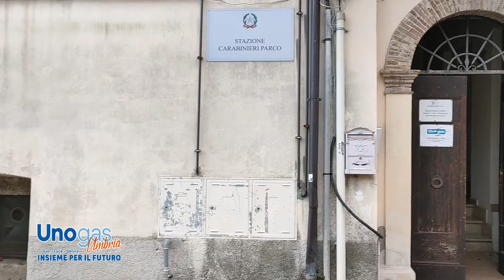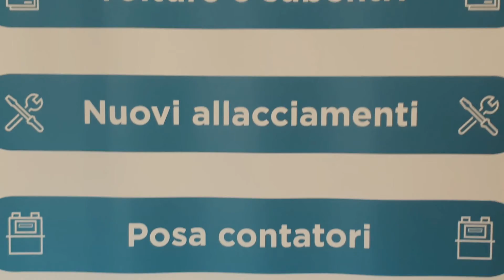UNO GAS UMBRIA SPA_INSIEME PER IL FUTURO_IL RAPPORTO TRA UNOGAS UMBRIA E IL SISMA DEL 2016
La UNOGAS UMBRIA S.P.A. e' sempre vicino alle zone colpite dal sisma del Centro Italia del 2016. Grazie agli addetti di UNOGAS UMBRIA SP.A., che ci spiegheranno quello che e' avvenuto nel 2016 e quello che sta succedendo ora.

Intervista:
- Dott. MICHELE BALDUCCI - Direttore UNOGAS UMBRIA S.P.A.
- Dott. ssa LAURA MINNI - Responsabile Segreteria Commerciale UNOGAS UMBRIA S.P.A

👇IL NOSTRO INFOPOINT DI NORCIA👇
Disponiamo di servizi per le zone terremotate, offrendo un servizio sempre attivo tramite il Servizio Clienti dal Lunedi' al Venerdi' al NUMERO VERDE 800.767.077, lo sportello a Norcia e' aperto tutti i Giovedi' dalle ore 9 alle ore 12. Inoltre come offerte commerciali, dal prossimo primo Novembre 2020 tornera' attiva la promozione " PORTA CON TE UN AMICO E PER TE CI SARANNO 100€ DI BUONO IN FATTURA ". Offerta attiva sia per clienti che non clienti, per i clienti qual' ora portassero degli amici ad effettuare il contratto con UNOGAS UMBRIA S.P.A. potranno ottenere un bonus di 100€ sulla fattura di prossima emissione. Mentre per chi non e' cliente, qual' ora passi le forniture con noi e porti un amico otterra' 100€ di sconto sulla fattura di prima emissione.

👉SCEGLI UNOGAS UMBRIA S.P.A. PER LE FORNITURE DI GAS E LUCE DELLA TUA CASA!!!

UNOGAS UMBRIA GAS LUCE E SERVIZI!!!👌

INFO:
UNOGAS UMBRIA S.P.A. INFOPOINT di Norcia
Via Vespasia Polla, 1 - Norcia (PG)
APERTO TUTTI I GIOVEDI' DALLE ORE 9 ALLE ORE 12
SERVIZIO CLIENTI SEMPRE ATTIVO 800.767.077

INFO:
UNOGAS UMBRIA SPA
Via San Benedetto da Norcia, 3 - Torgiano (PG)
Tel. 075 / 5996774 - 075 / 5996775
Fax 075 / 5990594 - NUMERO VERDE 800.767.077